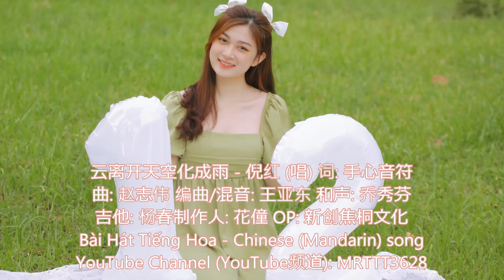云离开天空化成雨 - 倪红 (唱) Bài Hát Tiếng Hoa - Chinese (Mandarin) song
云离开天空化成雨 - 倪红 (唱) 词: 手心音符
曲: 赵志伟 编曲/混音: 王亚东 和声: 乔秀芬
吉他: 杨春制作人: 花僮 OP: 新创焦桐文化

挥不去久藏心底的忧郁
乌云可否覆盖我的记忆
相爱一场最后不能在一起
思念换不回你的归期
止不住涌向眼里的迷离
冷风如刀刺痛我的回忆
转身一次就是错过了一世
和你重逢只能在那梦里
云离开天空化成了雨
我离开了你只剩下哭泣
每一滴雨都是我在想你
飘飘洒洒不停不息
我拥有过你又把你失去
每一滴泪在说我好想你
此时此刻你在哪里